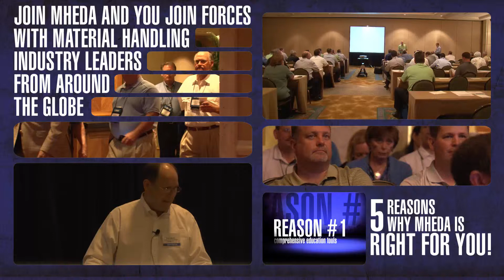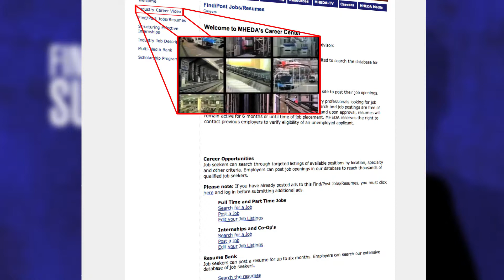Five Reasons Why MHEDA Is Right For You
MHEDA is the premier trade association dedicated to serving the material handling business community.